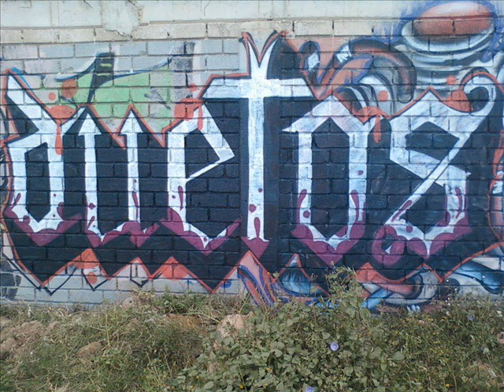El dUetos eeww oaxaca.wmv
sopAz gentE un pOoco dl duetoS!! de la eEww oras compaZ!! saludos pandillA y seguimosS en el ambientE!! saken!!

.El bAtEK sks crEu!!